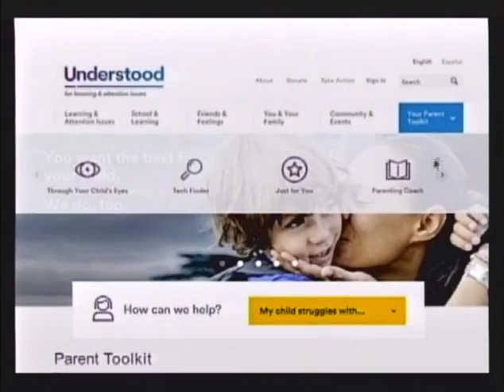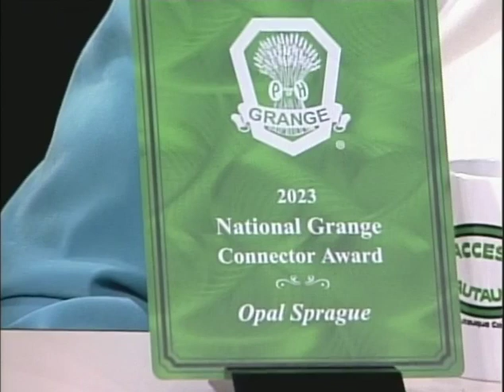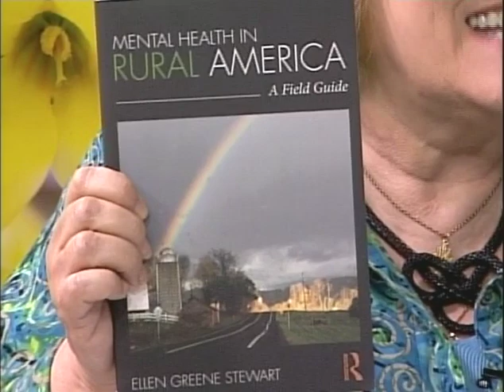Chautauqua Sunrise with Doc Hamels, Week of May 11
Guest:
Jeff Winton, Elaine Smith, Opal E. Sprague
Discussion: Rural Minds, Grange, Mental Health Awareness Month